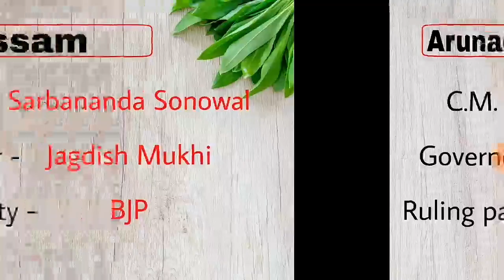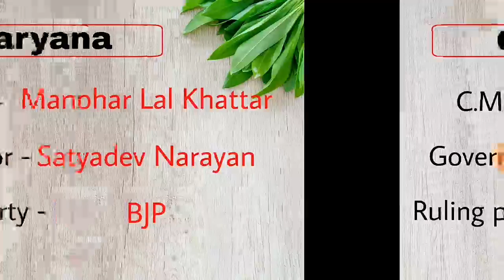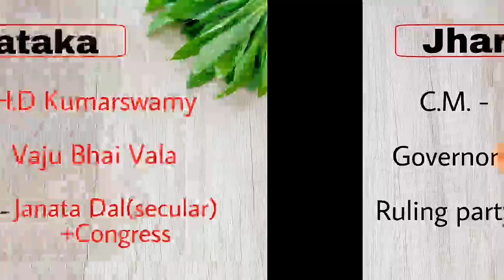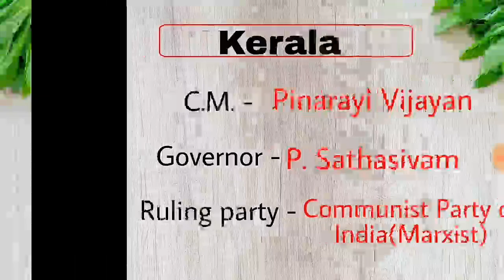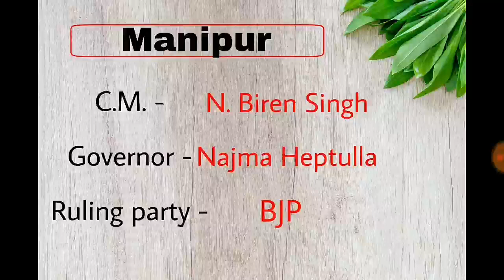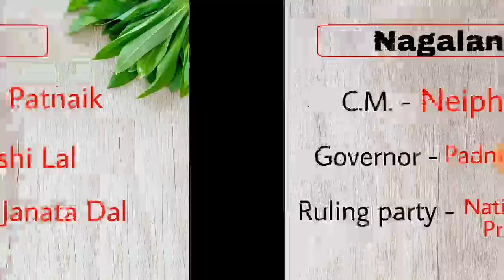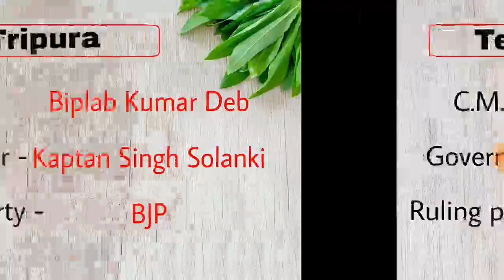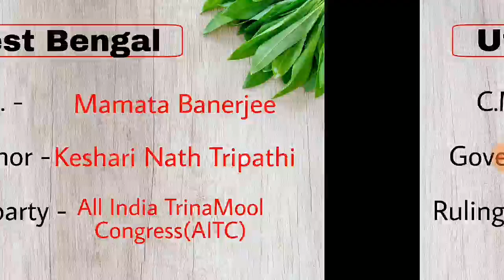Current Chief Ministers & Governors of 29 states of India. October 2018.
In this video you will know the present Chief Ministers and Governors of 29 states of India with ruling party.